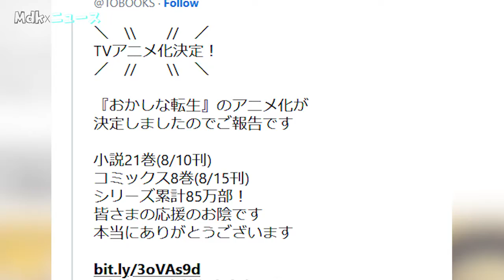Sweet Reincarnation Pastry Chef Light Novel Anime Announced | Daily Anime News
Maaayyyy turn out to be above average..

Timestamps
00:00 - Info
00:11 - Synopsis
00:30 - My Thoughts